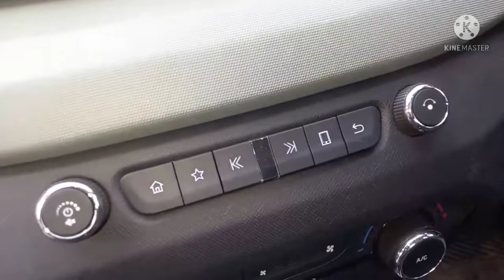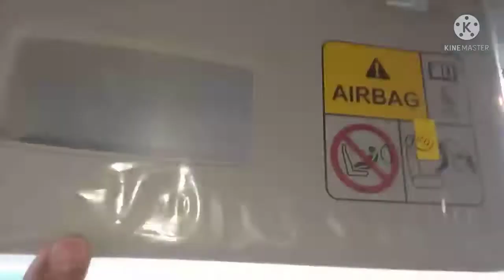tata punch owner review best seling car in india